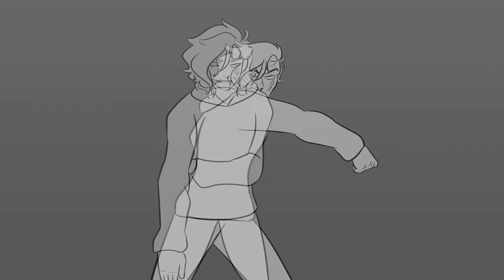2024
This year was a roller coaster of shit for me especially these last few months and I have just been emotionally eh for the last 2 months of this year. Mainly because we had to put down my dog that I basically grew up with and I had a huge wave of dysphoria when visiting my nana for Christmas.

But I have been going to therapy for a while now and learning new things about myself and making sure that I take care of my mental health as well because mental health is important to.

So this year I'm going to do more art stuff, I have another Zelda video in the works right now and I have plans of starting a really big animatic project of an AJR song that I wanna make so I'll be working on that as well and I'll try to sprinkle in a few other smaller rough animations or animatics on here as well.

I do want this channel to grow and I wanna do cool things and share them with you guys or just dumb stuff that I think is funny.

Anyway, go kick this years ass you handsome and/or beautiful peeps!